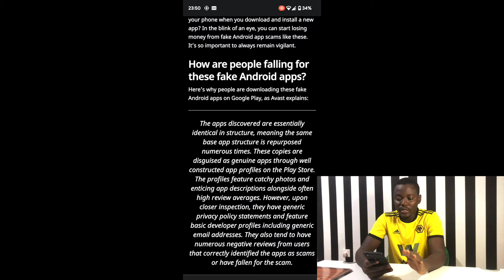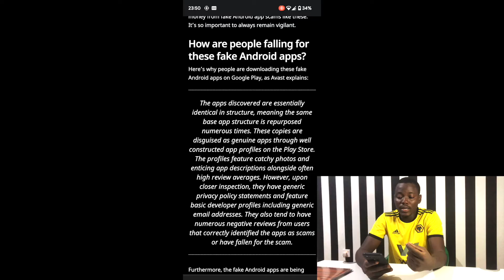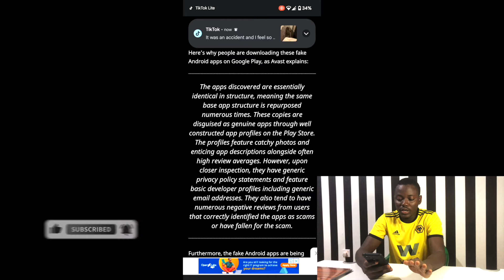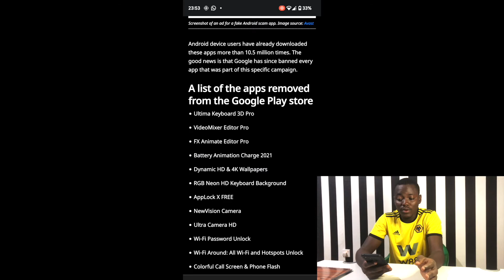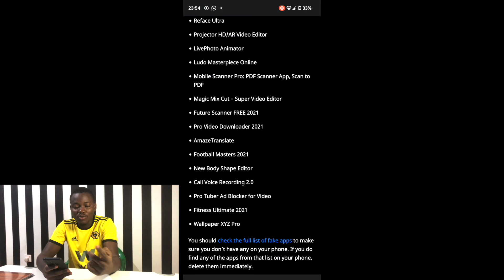Google Has Ban These Dangerous Android Apps, So Delete Them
There are so many apps that are fake and most times don't give us the results per the description on the apps which end up making us download bad apps on our android phones. Google is now deleting all these apps from the playstore and in this video you'll get to know a few on them but will make a follow up video incase i get a new update about these dangerous and scam apps.